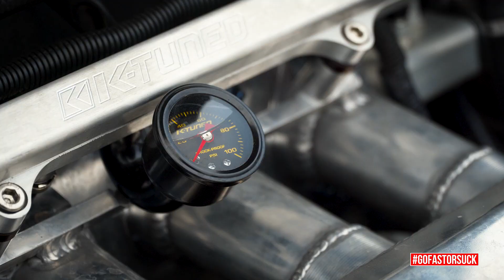Pit Quickie at Gingerman Raceway with Wesley Hertel - 2005 Acura RSX Turbo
Wesley Hertel talks with GoFastOrSuck at GPS Track Time at Gingerman Raceway!